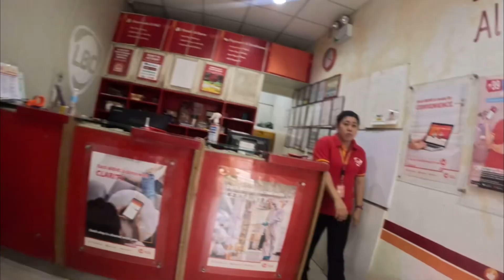Ayaw umandar ang generator nila ate sa LBC at brwn out kc kaya tinulongan natin para umandar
BOYSUROY